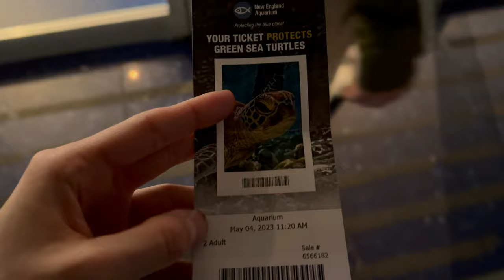Let's spend 2 days in Boston with me | Fever Ray concert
Hi Guys!

Today I want to share with you my trip to Boston for the Fever Ray concert. I decided to spend 2 days with you. I hope you enjoy the video!